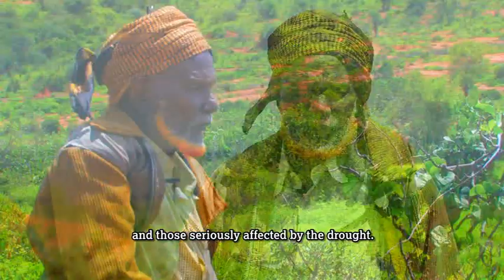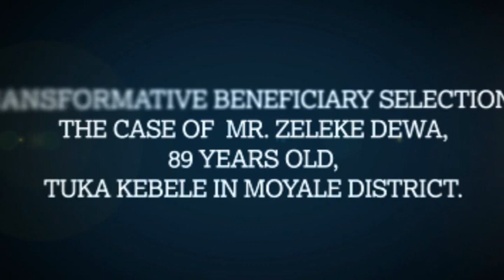E-LEAP: Part 2 - Intergenerational Linkages - Resilience - Borena Zone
A documentary showcasing the best practices of the "Learning, Evaluation and Action Programme (E-LEAP) for the inclusion and active participation of vulnerable groups through inter-generational approaches to increase resilience and reduce vulnerability in local communities to drought in Ethiopia".

The documentary is an  aggregate of 7 short clips that include the cases as follows:

Introduction: ELEAP Intergenerational Approach and
                        Beneficiary Selection
Case 1:             Intergenerational Approach in Action
Case 2:          Working with government structures
Case 3:         Breed selection in Restocking
Case 4:          Transformative Beneficiary Selection:
                        The Case of Mr Zeleke Dewa, 89 years old, Tuka
                        Kebele in Moyale District
Case 5:          School as a Centre for DRR
Case 6:         Borena: Traditional Coping Strategies